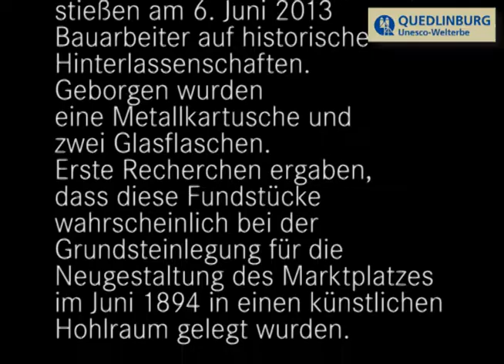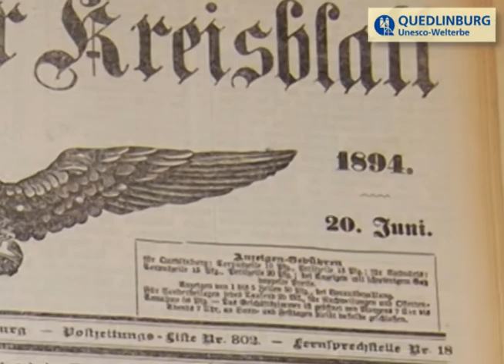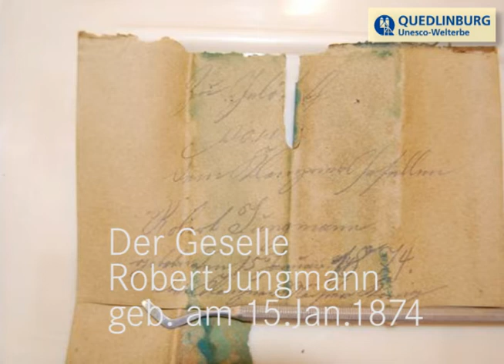Stadtgeschichte Quedlinburg UNESCO Welterbe: Kartusche bei Umgestaltung des Marktplatzes gefunden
Eine 53 Zentimeter lange und im Durchmesser zehn Zentimeter große Metallkartusche hatte ein Baggerfahrer Anfang Juni 2013 bei den Arbeiten zur Umgestaltung des Quedlinburger Marktplatzes gefunden. Archäologe Robert Brosch sicherte die Kartusche, die sich zusammen mit zwei Flaschen unter einem Findling in einem künstlichen Hohlraum befand. Die eine Flasche war leer, die andere eine Flaschenpost. Die Fachleute entschieden, nachdem der Zustand des Metallzylinders begutachtet worden war, ihn nicht öffentlich, sondern unter Laborbedingungen zu öffnen. Damit sollte gewährleistet werden, dass der Inhalt keinen Schaden nimmt.

Der Zustand des Inhalts der Kartusche gab den Fachleuten Recht. Stadtarchivar Friedhelm Hahn und Archäologe Robert Brosch zeigten anhand von Fotos und Filmaufnahmen die Öffnung des Metallzylinders. Durch einen Haarriss war Wasser eingedrungen und dadurch waren die Dokumente teilweise verklumpt. "Es hatte sich Schwarzschimmel gebildet", erklärte der Archivar. Also sei waren die Dokumente in Gefahr. Um sicher zu gehen, dass die Dokumente nicht zerfallen, wurden sie zunächst eingefroren, um sie bis zur weiteren Untersuchungen zu sichern. "Nach dem Auftauen müssen die Dokumente zu einem Restaurator", betonte der Archivar.

Zu den entdeckten Zeitzeugnissen gehört eine Urkunde, in dem die erste Pflasterung des Marktplatzes von 1894 beschrieben wurde. Dokumentiert sind unter anderem, die Art der Pflastersteine und die regionalen Steinbrüchen. Ein Übersichtsplan von der Stadt sowie damals aktuelle Münzen werden noch im Papierbündel vermutet.

Durch die Zeitangaben in der Flaschenpost: Sommer 1894 konnte im "Quedlinburger Kreisblatt" ein Artikel  entdeckt werden, der über das Versenken einer Kartusche und den Inhalt informiert. Die Münzen sind bisher aber nicht gefunden worden. Die persönlichen Notizen der Flaschenpost geben auch Rätsel auf. Die Papierfragmente sind nicht komplett lesbar und ihr Inhalt nicht gänzlich erschließen.

Dieses Video wurde zusammengestellt aus der Präsentation am  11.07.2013 von
Robert Bosch und  Friedhelm Hahn entstanden in Zusammenarbeit der Stadt Quedlinburg und der Kreisarchäologie Harz.